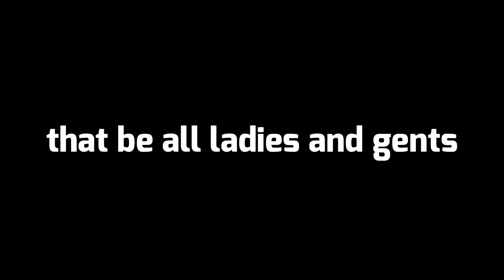TDS filler episode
today we talk about random ass topics that we're relevant at the time of recording such as the beginning of our dnd campaign. we also make fun of the Molten titan a lot thats about it